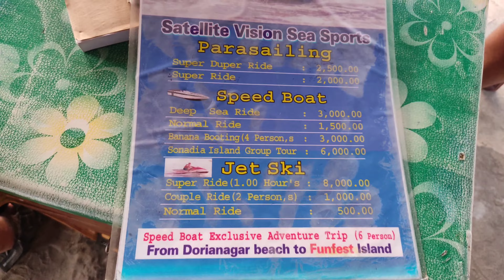Cox's Bazar Vlog | Parasailing |Waterpark! 🌊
Hey Guys! How have you been?!
I went to Cox’s Bazar.  And I did PARASAILING!
Also went to Sea Pearl Waterpark!
Let me know if you guys liked the video ❤️